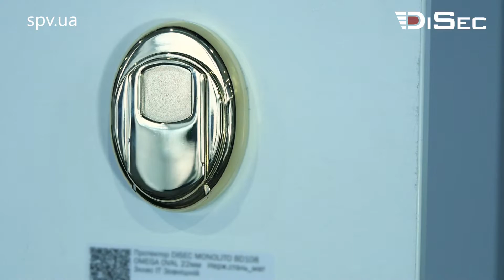Голова ключа DiSec KESO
Пристрій KEY CAP від Італійської компанії DiSec якій об'єднує механічний і магнітний ключі в один девайс.